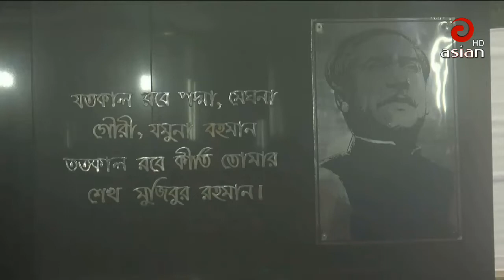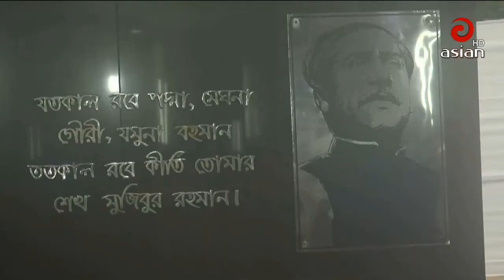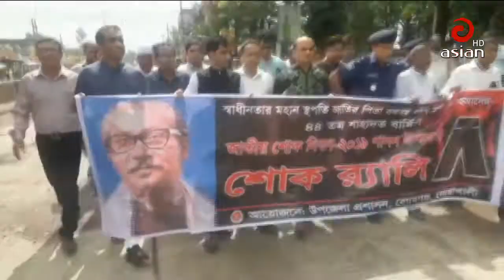এশিয়ান টিভি সন্ধ্যা ০৬ঃ০০ সংবাদ | 15 August 2019 | Last Asian TV Bangla News